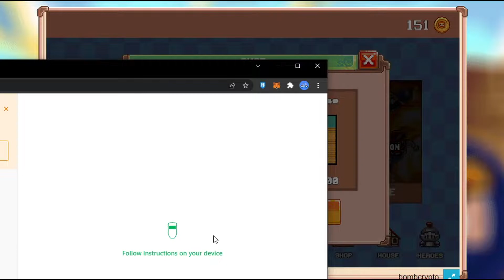BOMB CRYPTO: LET'S MINT! LET'S GO | PART 2